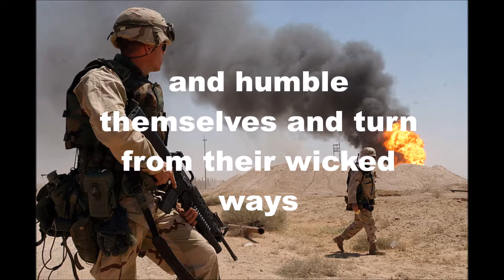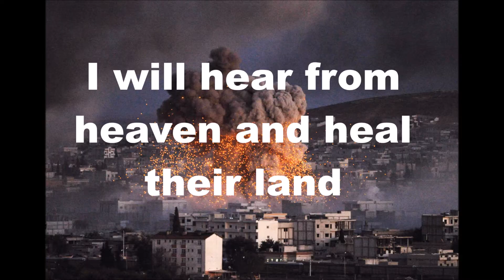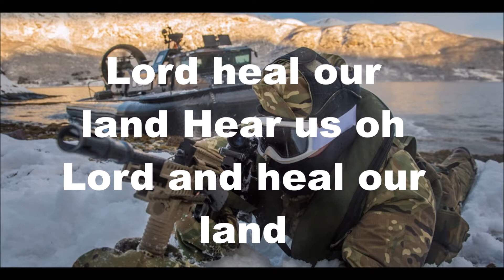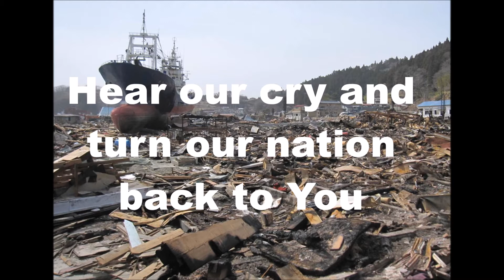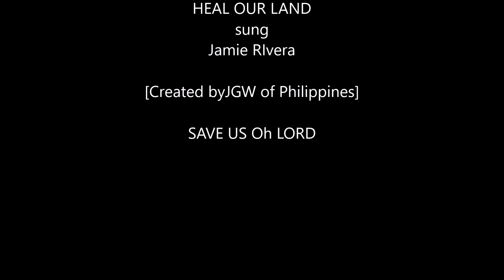Lord, Heal Our Land